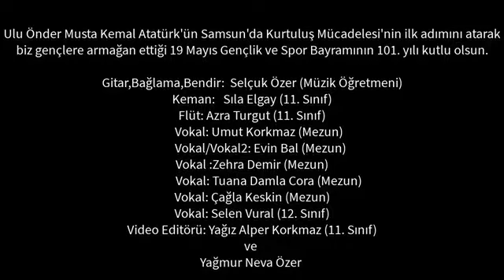KEAL 19 MAYIS VİDEOSU